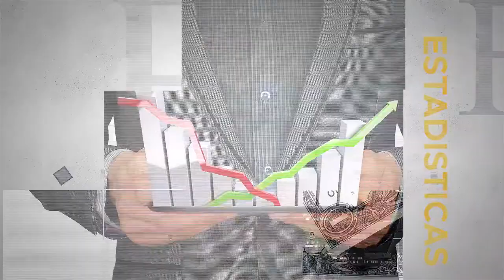MESA DE ANÁLISIS | ECONOMÍA | PROGRAMA 7 DE FEBRERO 2022